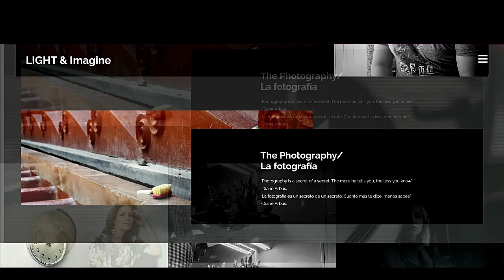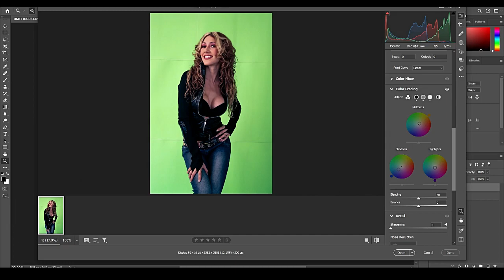LIGHT & IMAGINE/PORTAFOLIOS 2024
Un pequeño resumen de lo que ha sido el proyecto fotográfico LIGHT & IMAGINE,  el cierre de un etapa y el comienzo de una nueva para este año 2024.